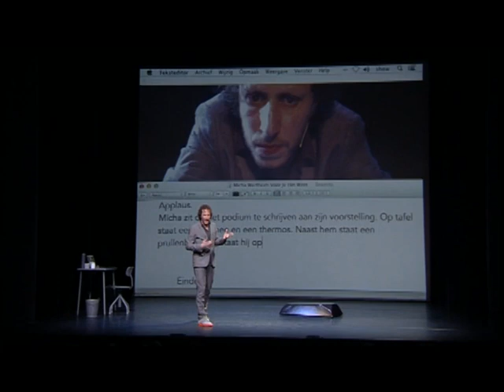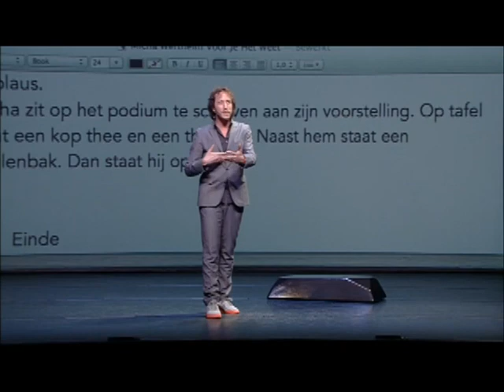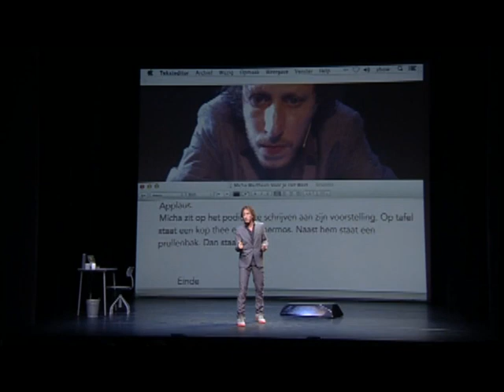Micha Wertheim over smartphones en kinderen